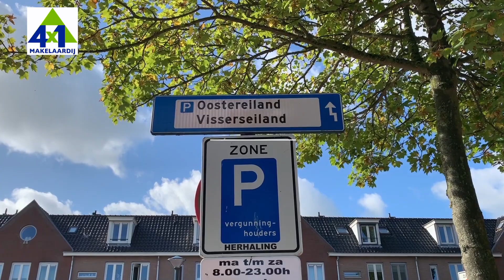Appartement op toplocatie | Visserseiland 128 | woningaanbod Hoorn | 4x1 Makelaardij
Wat een toplocatie is dit! Dit appartement op de begane grond met fantastisch uitzicht op het Markermeer, grote en lichte woonkamer met zeer groot dakterras, 3 slaapkamers, moderne keuken en badkamer, berging en garagebox is een parel in het complex ‘de Paerel’.

Bijzonderheden
- Wat een toplocatie!
- Op de begane grond gelegen;
- Fantastisch uitzicht;
- Veiligheidssloten op de buitendeuren;
- Privé dakterras van 80 m²;
- 3 slaapkamers;
- In het centrum van Hoorn;
- Eigen garagebox en berging in de kelder.